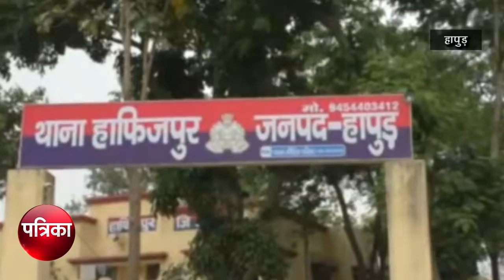युवाओं को नशे की दलदल में धकेलने वाली शातिर महिला गिरफ्तार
हापुड़ के थाना हाफिजपुर पुलिस को बड़ी सफलता हाथ लगी है पुलिस ने चेकिंग के दौरान एक शातिर महिला गांजा तस्कर खाला उर्फ़ संजो को भारी मात्रा में गांजे के साथ गिरफ्तार किया है जिसके पास से पुलिस ने करीब 10 लाख रूपये की कीमत का 50 किलो गांजा बरामद किया है साथ ही तस्कर के पास से दो कार भी बरामद की है पुलिस महिला तस्कर के फरार तीन साथियो की तलाश में जुटी हुई है बताया जा रहा है की महिला गांजा तस्करी कर आसपास के इलाके में सप्लाई किया करती थी।